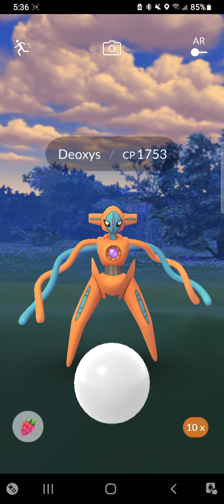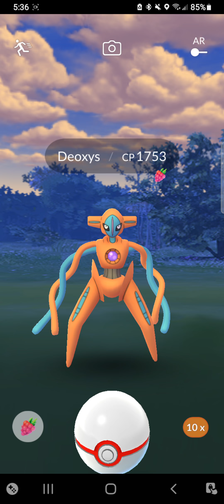Catching Deoxys in Pokemon Go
this is a clip from today in my attempt to catch deoxys